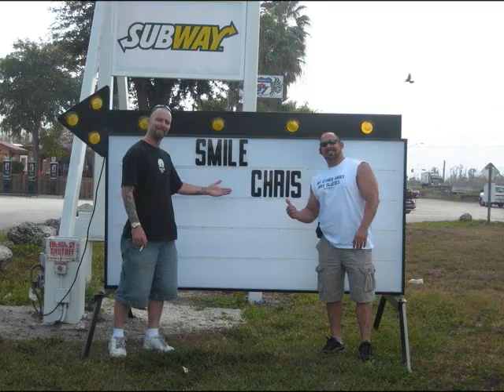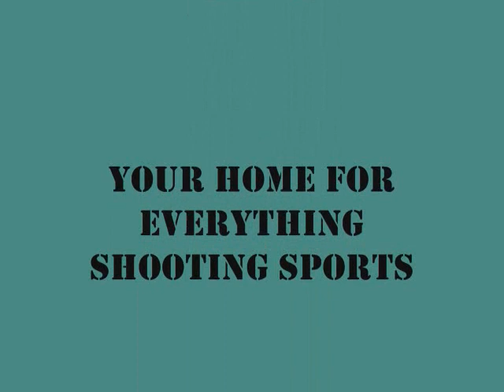Tacticaladv.com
soundtrack by Slayer